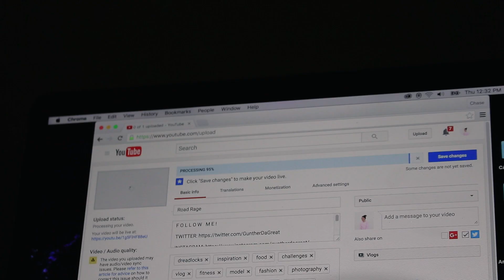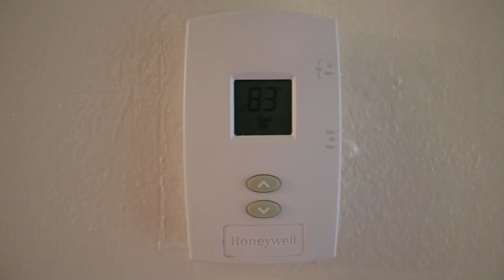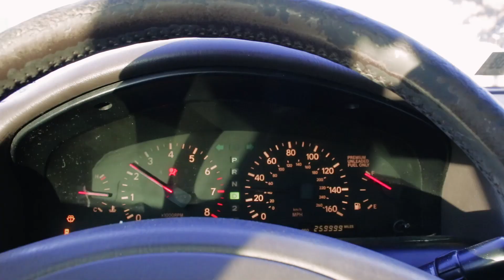A Day In The Life Of Gunther 2